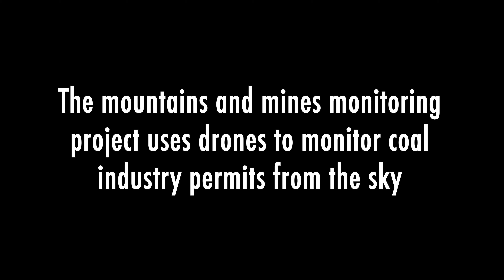Middle Ridge 3/3/22